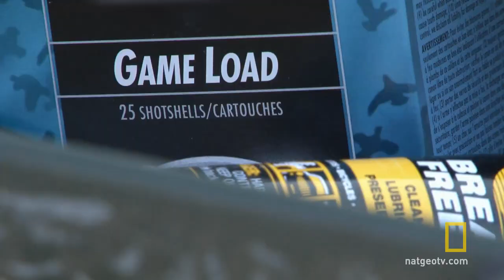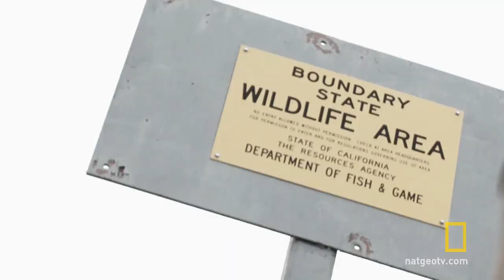Troublesome Trespassers | Wild Justice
A warden must confront a group of armed trespassers without backup.